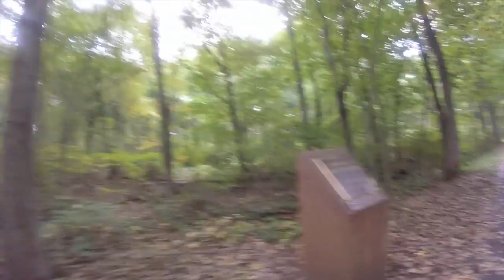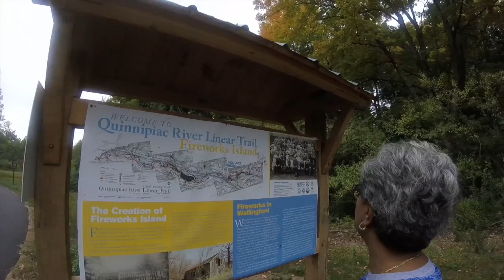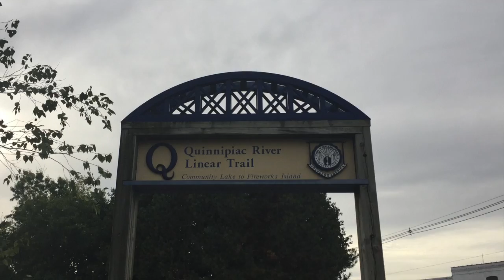Quinnipiac River Linear Trail 🎼, Connecticut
No bike ride today but just a very nice morning walk on the Quinnipiac River Linear Trail in Wallingford Connecticut.  This trail was just recently expanded and renovated with plans to expand it even further all the way down to North Haven.  Cool!